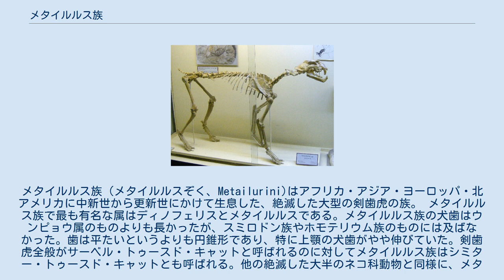メタイルルス族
メタイルルス族（メタイルルスぞく、Metailurini)はアフリカ・アジア・ヨーロッパ・北アメリカに中新世から更新世にかけて生息した、絶滅した大型の剣歯虎の族。 メタイルルス族で最も有名な属はディノフェリスとメタイルルスである。メタイルルス族の犬歯はウンピョウ属のものよりも長かったが、スミロドン族やホモテリウム族のものには及ばなかった。歯は平たいというよりも円錐形であり、特に上顎の犬歯がやや伸びていた。剣歯虎全般がサーベル・トゥースド・キャットと呼ばれるのに対してメタイルルス族はシミター・トゥースド・キャットとも呼ばれる。他の絶滅した大半のネコ科動物と同様に、メタイルルス族の種の大多数の化石は断片的であるが、メタイルルス族の系統的位置と分類はプロアイルルスやプセウダエルルスから派生したネコ科動物として受け入れられている。メタイルルス族は過去にヒョウ亜科との関連も提唱されていたが、ネコ科動物の中では長らくマカイロドゥス亜科に属すると考えられてきた。全ての系統解析で後者の分類が支持されているが、メタイルルス族は単系統群でない可能性がある。 ディノフェリス メタイルルス メタイルルス族の系統関係を以下に示す。